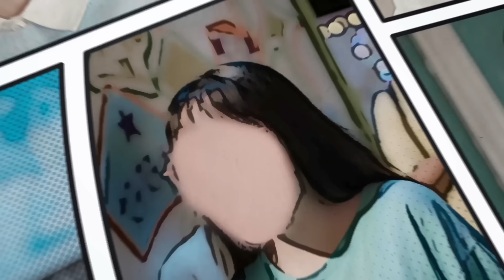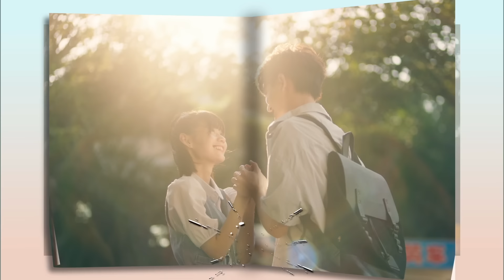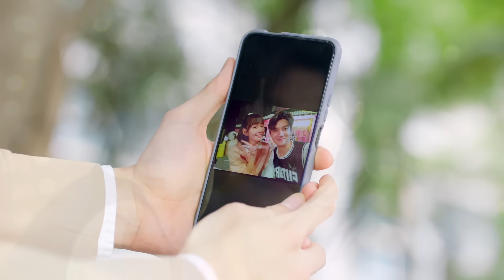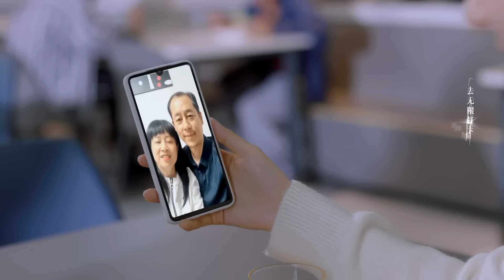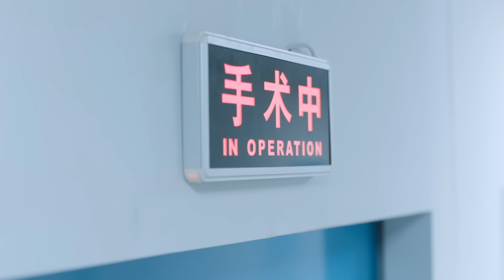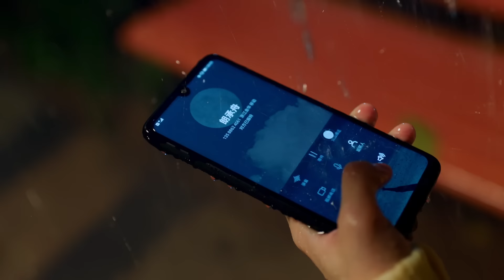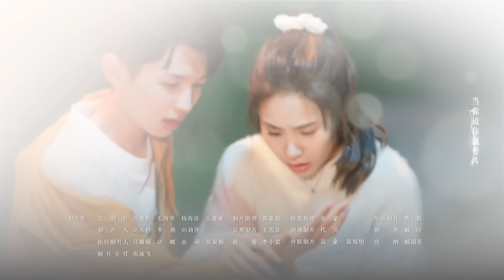【Multi-Sub】脸盲少女的未知爱情 When I See Your Face 12丨意外总是猝不及防（主演： 段奥娟，陈博豪）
▶《脸盲少女的未知爱情》讲述的是少女鹿回是一个天生的重度脸盲症患者，习惯与人保持距离。德诚大学国际交流生朗承舟返校第一天就解救了被质疑抄袭的鹿回，没想到却被鹿回“三遇帅哥而不认”，不由得陷入深深的自我怀疑。朗承舟发誓要让鹿回拜倒在他的魅力之下，却被鹿回的坦率真诚、乐观善良打动，在接近鹿回的过程中先行沦陷。火力全开的朗承舟对鹿回展开了猛烈的追求攻势，在发现鹿回脸盲的秘密后更是化身男友力爆棚的骑士守护鹿回，并想尽办法让脸盲的鹿回记住自己。不知不觉中，他已经成为鹿回眼中特别的人。仿佛是命运的暗中指引，早有渊源的两人坠入爱河，一段百般波折但早已命中注定的恋爱大戏就此上演。
▶共计：15集
▶主演：段奥娟、陈博豪、吕昀峰、沈莹、张心怡、熊稳稳

0:00 片头曲 段奥娟 王天若《下个日落之前》
1:24  EP15 我是你一个人的魔法师
20:45 片尾曲 杨楚芸《爱你的资格》